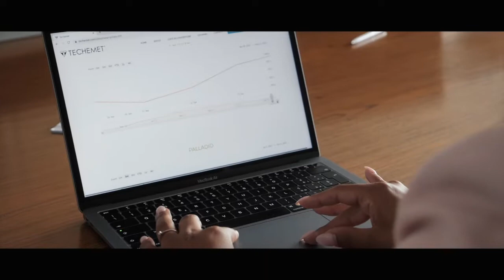DENTRO IL RICICLO | Techemet Italia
Techemet Italia attraverso il suo ciclo produttivo e la tracciabilità del rifiuto, garantisce un modello a ciclo chiuso che consente di eliminare la gestione degli scarti in discarica recuperando totalmente le materie prime.